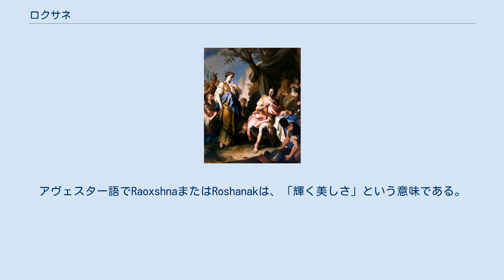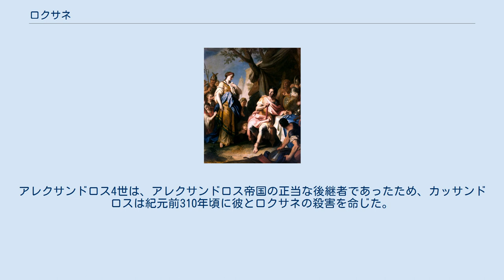ロクサネ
ロクサネ（ギリシア語：Ρωξάνη, ラテン文字表記：Roxane, 紀元前343年以前 - 紀元前310年頃）は、バクトリアの王女で、アレクサンドロス3世（大王）が最初に結婚した后である。
紀元前343年以前に生まれたが、正確な年は分かっていない。
アヴェスター語でRaoxshnaまたはRoshanakは、「輝く美しさ」という意味である。
 ロクサネは、バクトリアのオクシュアルテスの娘としてバルフで生まれ、16歳の時にアレクサンドロス3世と結婚した。
バルフは最後にアレクサンドロス3世の手に落ちたペルシア帝国の地域であった。
古代の文献は、アレクサンドロス3世のロクサネに対する公然の愛について記述している。
ロクサネは、紀元前326年に行われたアレクサンドロス3世のインド北部への遠征に同行した。
 紀元前323年にアレクサンドロス3世がバビロニアで突然死去すると、彼女はアレクサンドロス3世との間の子を産み、アレクサンドロス4世と名付けた。
また、アレクサンドロス3世の死後、ロクサネは別の后であるスタテイラと、その姉妹ドリュペティスまたは3人目の后パリュサティス2世を殺害した。
 ロクサネと息子のアレクサンドロス4世は、マケドニアでアレクサンドロス3世の母オリュンピアスに保護されたが、紀元前316年にオリュンピアスは暗殺され、カッサンドロスは即位を望んだ。
アレクサンドロス4世は、アレクサンドロス帝国の正当な後継者であったため、カッサンドロスは紀元前310年頃に彼とロクサネの殺害を命じた。